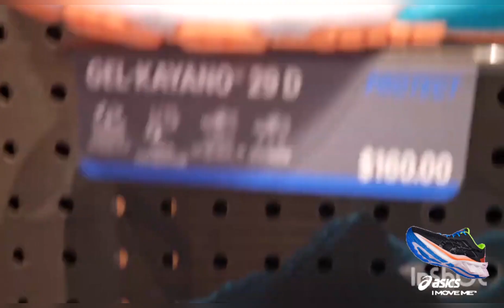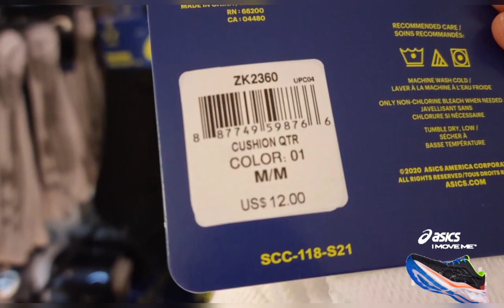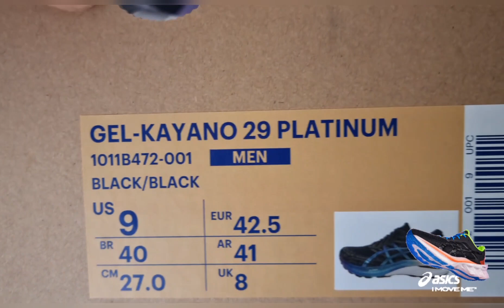Shop with me at Asics New York / Haul / Travel Vlog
So went to Asics shoe store , this is not a sponsored video. I bought my husband a pair of shoes and it's quite nice . I bought him socks too .